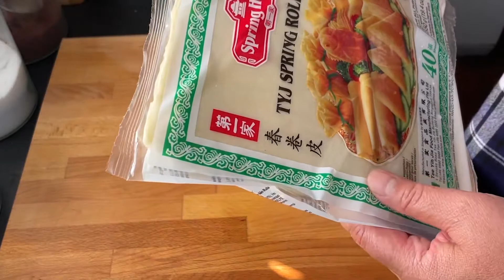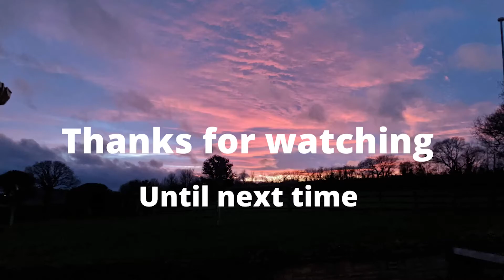Spring rolls with chicken and prawns | ปอเปี๊ยะทอดหนองคาย อร่อยถูกใจทุกคนในครอบครัว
This is a spring roll recipes. I made it at home for my family and for parties every one loves them. It’s easy to make just heat the oil in a pan and add garlic,  cook until the garlic is brown add the minced chicken and cook , stirring, until chicken is browned. And   add the minced king prawns until the prawns start to cook. Now add the carrots ,vermicelli and the sauce , Cook, stirring, until  noodles are cooked. Take off the heat leave to cool. Place the spring rolls pastry on a work surface with a corner pointing towards you. Put the filling on a corner of pastry sheets then fold the bottom corner over the filling. Fold left and right corners , roll pastry sheets to enclose and seal the pastry with the water. Repeat with the remaining filling and spring rolls pastry sheets. Heat the oil in a deep-fry or a stable wok . Just before serving fry  the spring rolls for 7-10 minutes until golden brown. Drain on a rack or kitchen paper, .serve with fresh chilli peanut sauce or sweet chilli sauce # ปอเปี๊ยะ # Spring roll